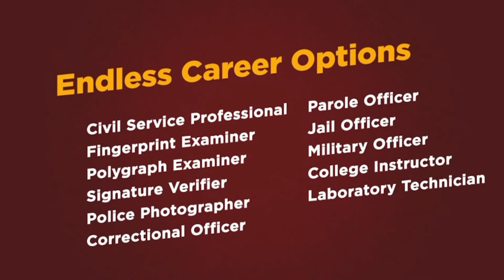Why choose PCCR?